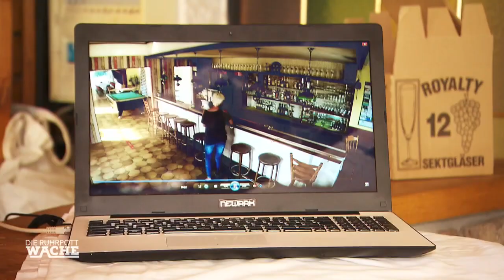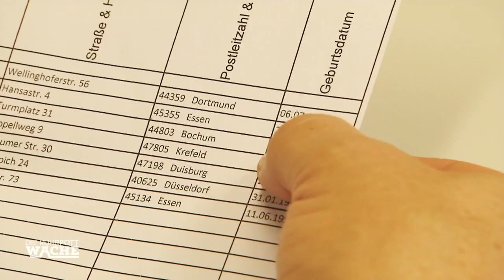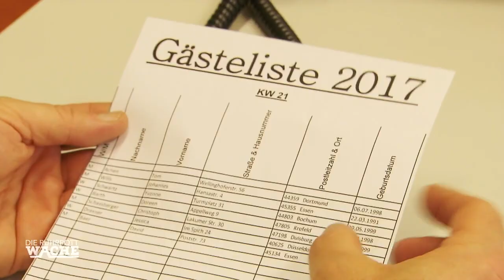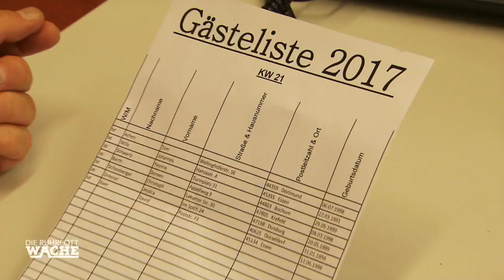Todesbesoffen! Wirtin in eigener Bar zusammengeschlagen?! | Die Ruhrpottwache | SAT.1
Die Besitzerin einer Bar wird hinter der Theke zusammengeschlagen und schwer verletzt. Seltsamerweise ist das Bargeld unberührt geblieben. Einzig die Gästeliste ist gestohlen worden.